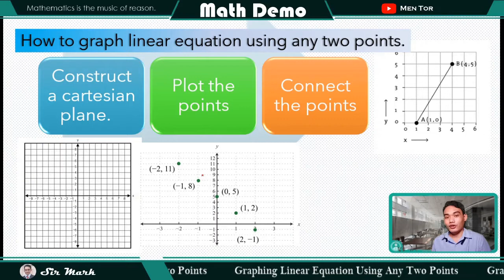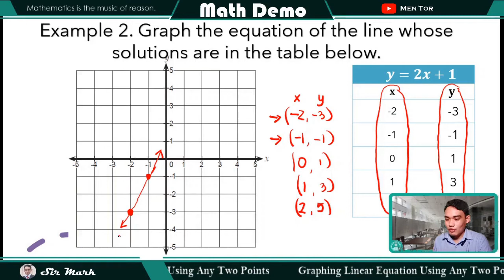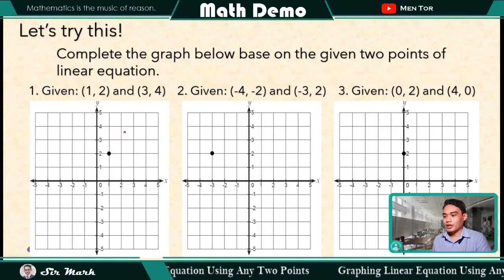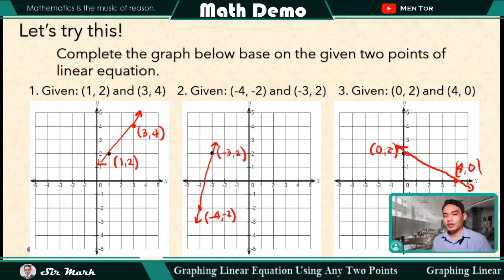Graphing Linear Equation Given Any Two Points (Tagalog)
Grade 8 Math Lesson Frist Quarter